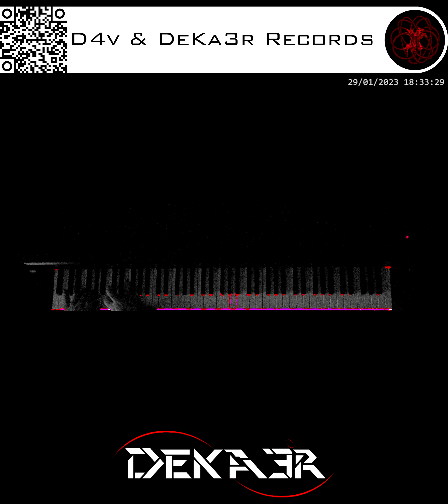🔴 IRL - ESTUDIOS PROFUNDOS DE PIANO - FA# MENOR MELÓDICO - ESCALAS EN SEXTAS